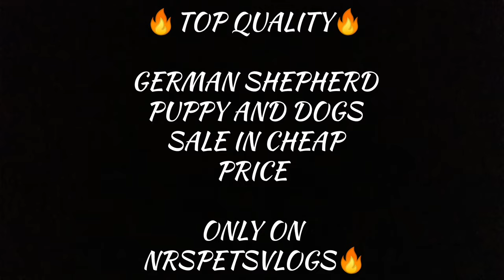Jerman Shepherd Dogs Ki Sale in Cheap price |Tollinton Market Lahore| young adult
Bully Kutta sale in Punjab
Dogs Market Lahore | Sunday visit | Price update |German shepherd Lebra Siberian HUSKY Pitbull cheap
Dogs Market Lahore | Sunday visit
| Sunday Dogs market Visit | GSD pubbs for sale

Special breeds of Pakistani dogs for sale available at tolinton Market
cheap prices
Dogs are available for sale GSD German Shepherd lebra Alsatian Pitbull gultair Bully etc